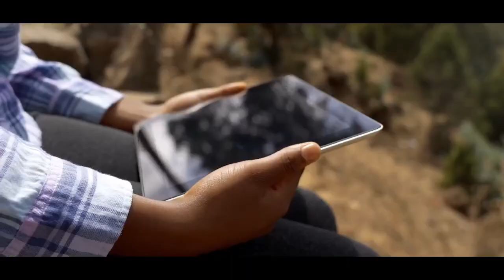Ethiopian Museum of Art and Science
The new Ethiopian Museum of Arts and Science in Addis Abeba, Ethiopia. The future of the Nation's Arts and STEM.